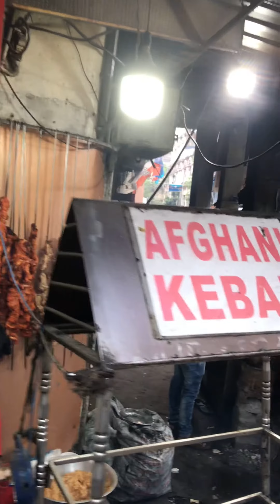Sheekh Kebabs (₹30) | Tangri Kebabs (₹200) | Al Baik | Zakaria Street Kolkata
📍Al Baik Fast Food Corner, 54, Phears Lane, Kolutolla, Zakaria Street, Kolkata.